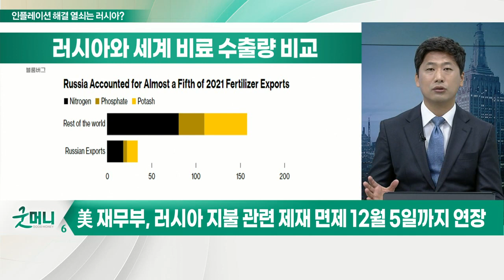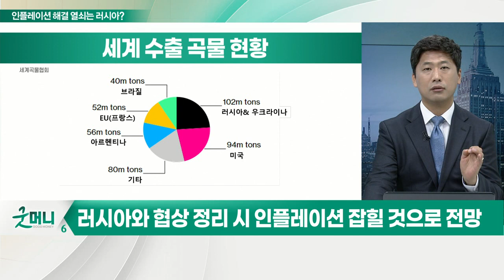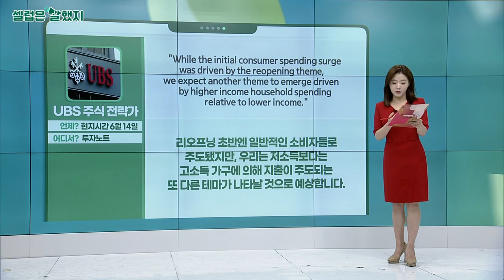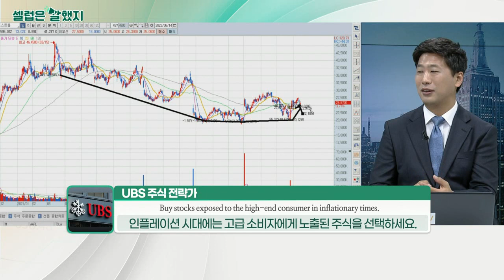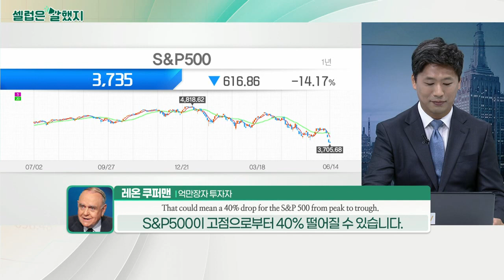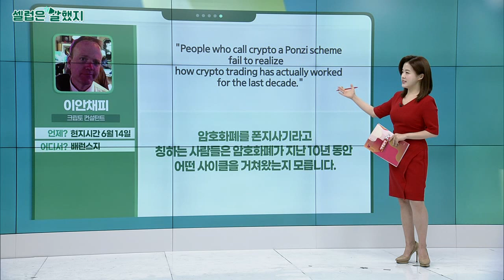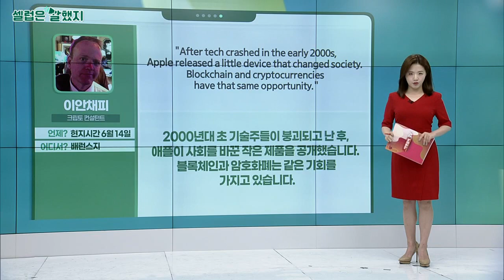인플레이션 해결 열쇠는 '러시아'… 러시아 제재 유명무실_김선규의 왓츠업 (20220615)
# 美 재무부, 러시아 지불 관련 제재 면제 12월 5일까지 연장
- 러시아, 디폴트 우려 일시 해소
- 美 정부, 러시아 비료 거래 비밀리 진행 중
- 러-우크라 칼륨 비료 생산량 세계 1위
- 美, 공식적으로 러시아 제재 실행하나 결국 협상해야 하는 상황
- 러시아와 협상 정리 시 인플레이션 잡힐 것으로 전망

- 국내 증시, 美 증시의 영향으로 추가 하락
- 급락에 이은 기술적 반등 가능성 있어
- 인플레 공포에 1년 7개월만 코스피 2500선 붕괴